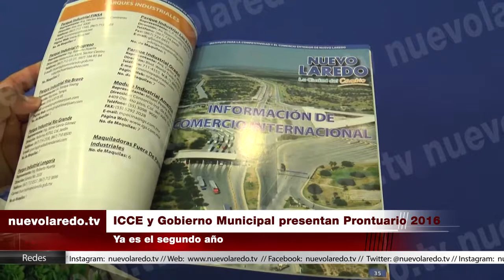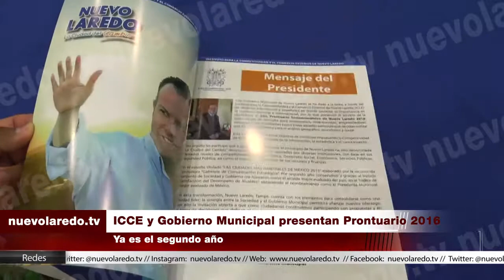ICCE y Gobierno Municipal presentan Prontuario 2016